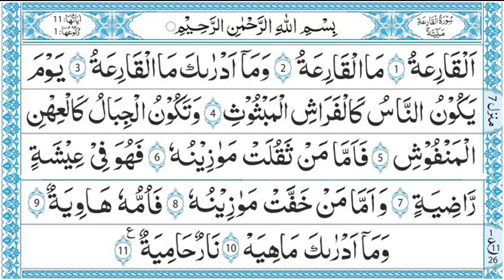Surah Al Qaria | By Sheikh Abdallah Abdal | Full with Arabic Text (HD) سورۃ القارعۃ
Surah Al Qaria | By Sheikh Abdallah Abdal | Full with Arabic Text (HD)
Surah Al Qaria
Sheikh Abdallah Abdal
Full With Arabic Text HD
Al Qaria
Full with Arabic Text
Islamic Organization
سورۃ القارعۃ
قرآن
حدیث
سورۃ
تلاوت القرآن
تلاوت
شیخ عبداللہ ابدال
اسلامک آرگنائزیشن

HADITH

(Al-Bukhari)

Sūrat al-Qāriʻah (Arabic: سورة القارعة) is the 101st chapter (sura) of the Quran with 11 verses. This chapter takes its name from its first word "qariah",[1] referring to the Quranic view of the end time and eschatology. "Qariah" has been translated to calamity, striking, catastrophe, clatterer, etc.[2] According to Ibn Kathir, a traditional exegete, Al-Qariah is one of the names of the Day of Judgement, like Al-Haaqqa, At-Tammah, As-Sakhkhah and others.[3] After a picturesque depiction of judgement day in first 5 ayaat,[4] next 4 ayat describe that Allah's Court will be established and the people will be called upon to account for their deeds. The people whose good deeds will be heavier, will be blessed with bliss and happiness, and the people whose good deeds will be lighter, will be cast into the burning fire of hell.[5] The last 2 ayaat describe Háwíyah[6] in similar emphatic[7][8] way as Al-Qariah was emphasized[9][10] in the beginning.